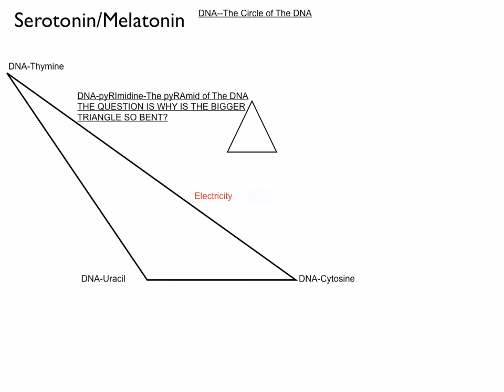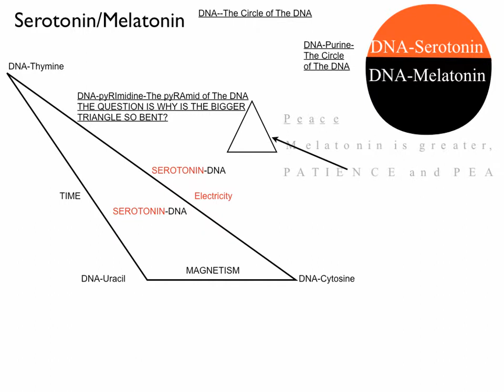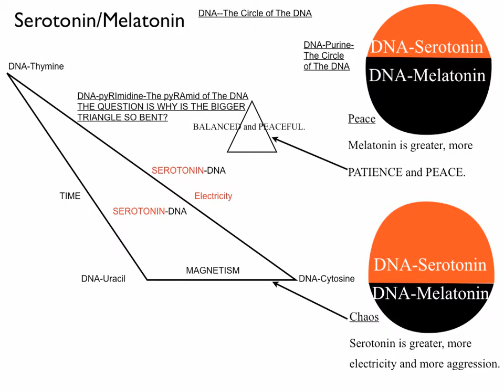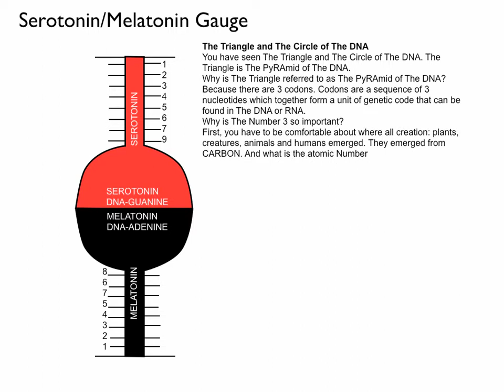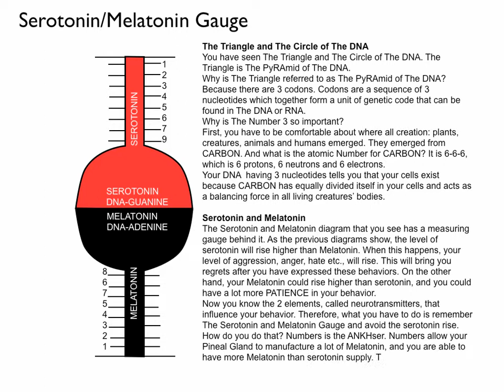Your Serotonin/Melatonin Peace-to-Chaos Measuring Gauge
Everyone has peace on their Mind, but it depends on how you balance your Melatonin and serotonin.. Some people always have more serotonin than Melatonin. These people are always in chaos and create chaos for other people because they are very aggressive. Other people always produce more Melatonin than serotonin. These people are always peaceful and never encourage chaos. What we are looking at is a matter of understanding and the lack of understanding. People who have a greater understanding deal with NUMBERS to produce more Melatonin... and those who do not produce as much Melatonin have no understanding about The Dohgon NUMBERS. Professor MOmOh, Dohgon University of Thought